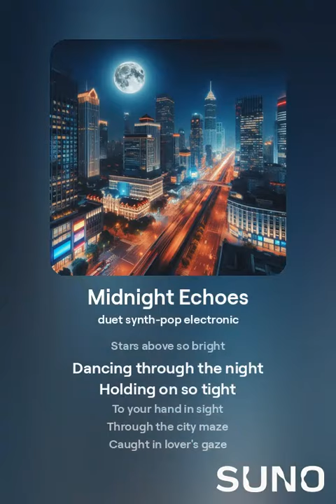Midnight Echoes | Unknown